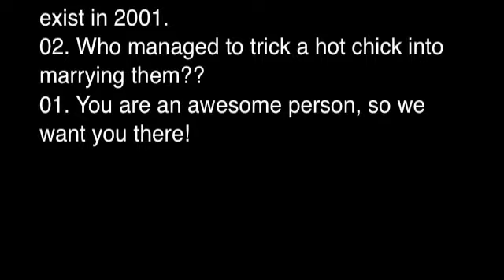Top 10 Reasons to Attend